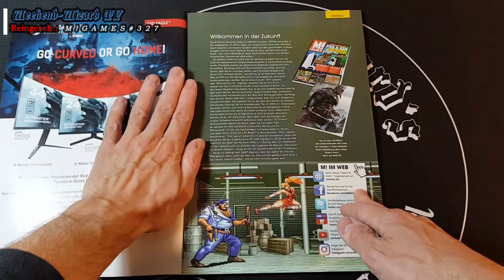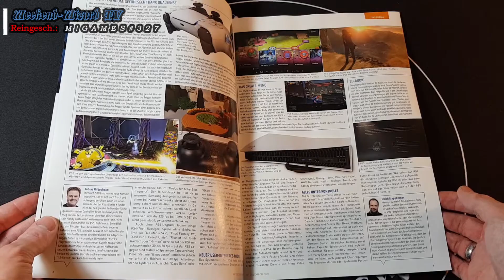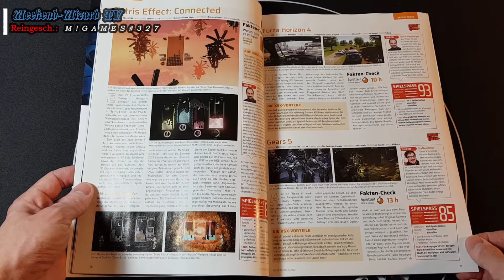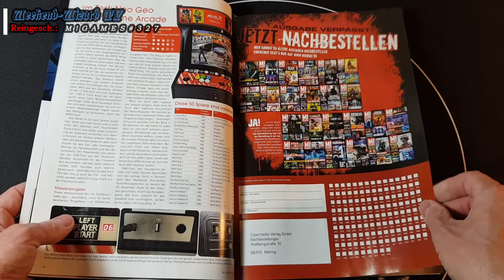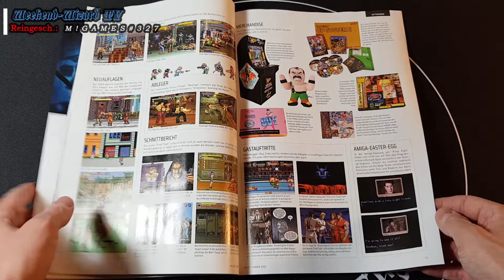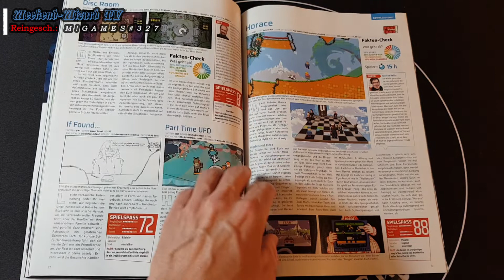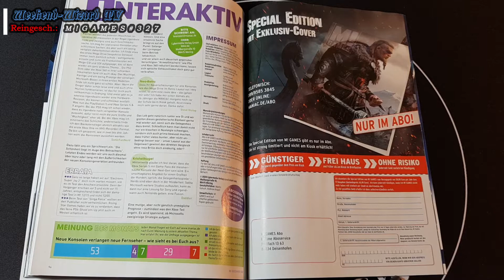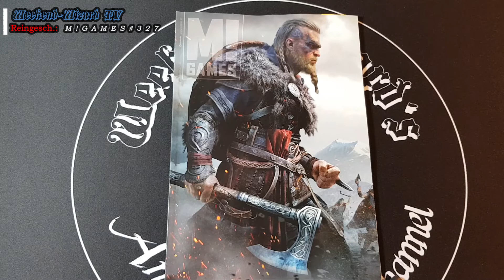REINGESCHAUT: M!GAMES #327 - Dezember 2020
Moin, Moin,
sooo, mit 3 Tagen Verspätung ist heute die neue MAN!AC bzw. M!GAMES in den Briefkasten geflattert.
Also nix wie reingeschaut ;-)
Viel Spaß :-)

PS: Wer nach dem Video Lust verspüren sollte sich das Heft zu ordern, hier der passende Link für euch: